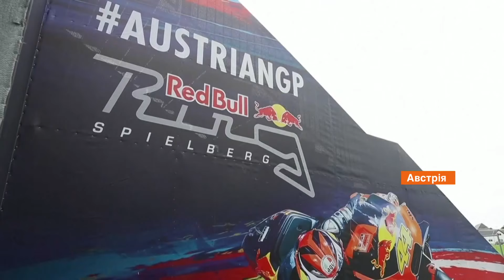Факты ICTV. Спорт 8:45 (01.07.2020)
Самые актуальные спортивные события 1 июля: Львовские Карпаты на грани исчезновения. По итогам нынешнего чемпионата они вряд ли останутся в Премьер-Лиге. К тому же, команду уже начали покидать футболисты; Барселона, которая после возобновления матчей в Примере единолично лидировала, теперь фактически отдает чемпионство в руки Реала.